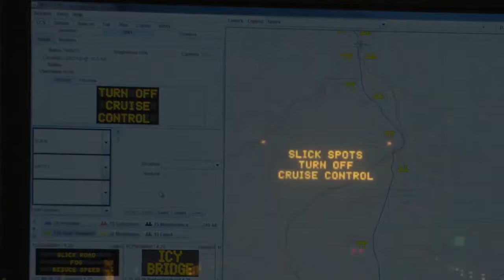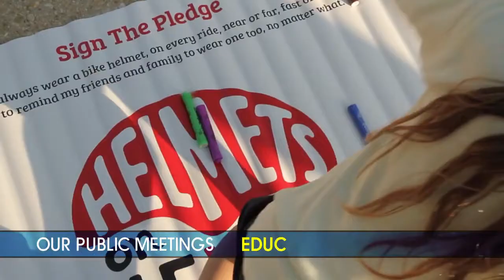Set Your Career in Motion at the Federal Highway Administration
Join one of the best agencies to work for in Federal Government, the Federal Highway Administration